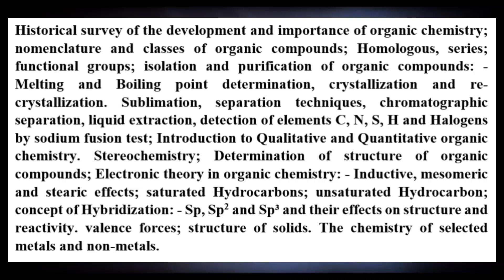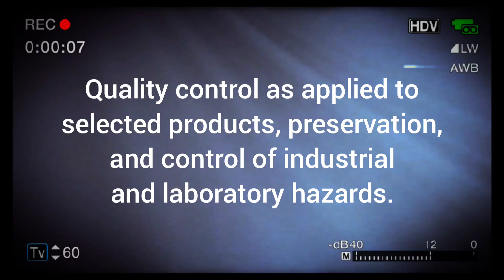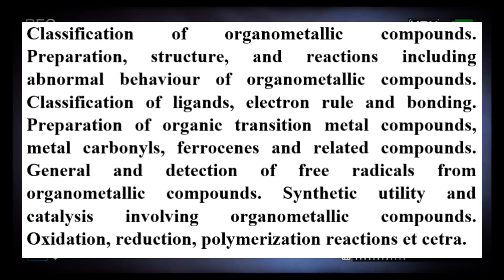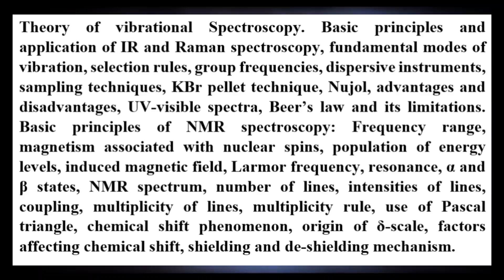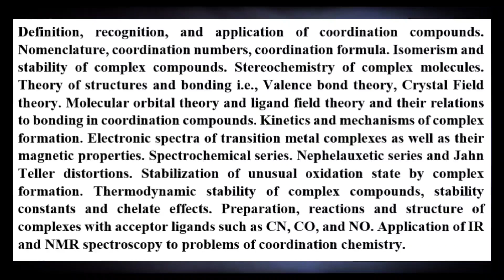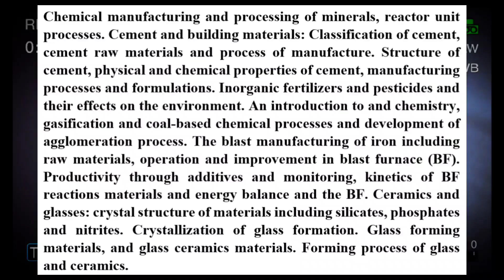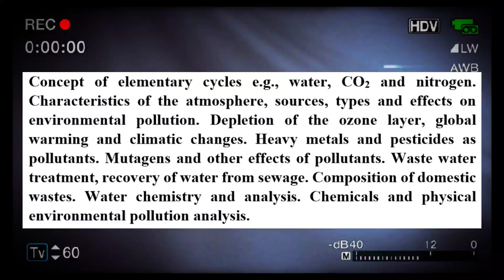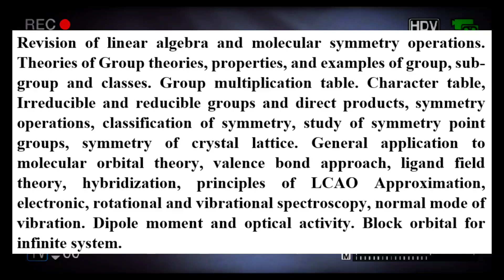Academic Curriculum: 100- 400 level [Department of Chemical Sciences]